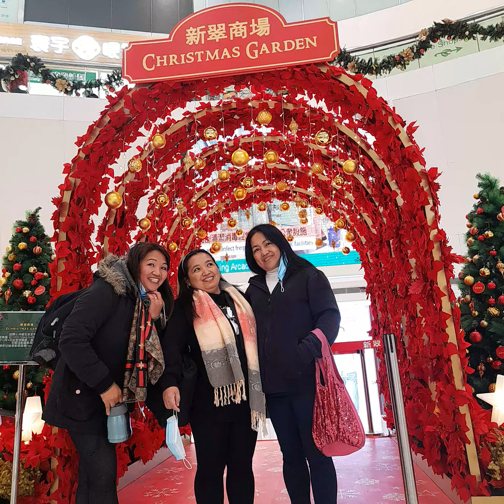6th upload (mone)dec 2,2020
🌄New Jade plaza  Christmas Tree,exit A Mtr
chai wan